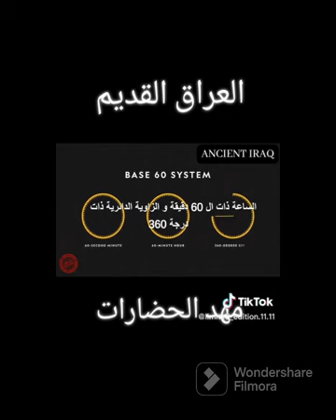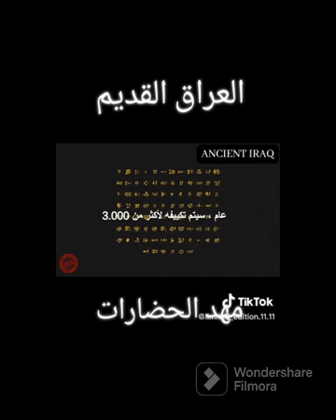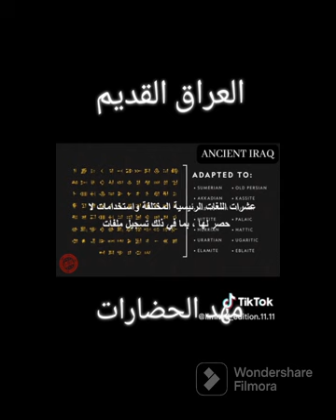IraQ Arabic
Ali IraQ32
Main articles: Mesopotamia, History of Mesopotamia, and History of Iraq

Inside the Shanidar Cave, where the remains of eight adults and two infant Neanderthals, dating from around 65,000–35,000 years ago were found.[40][41]
Between 65,000 BC and 35,000 BC, northern Iraq was home to a Neanderthal culture, archaeological remains of which have been discovered at Shanidar Cave[42] This same region is also the location of a number of pre-Neolithic cemeteries, dating from approximately 11,000 BC.[43]

Since approximately 10,000 BC, Iraq, together with a large part of the Fertile Crescent also comprising Asia Minor and the Levant, was one of centres of a Neolithic culture known as Pre-Pottery Neolithic A (PPNA), where agriculture and cattle breeding appeared for the first time in the world. In Iraq, this period has been excavated at sites like M'lefaat and Nemrik 9. The following Neolithic period, PPNB, is represented by rectangular houses. At the time of the pre-pottery Neolithic, people used vessels made of stone, gypsum and burnt lime (Vaisselle blanche). Finds of obsidian tools from Anatolia are evidences of early trade relations.

Further important sites of human advancement were Jarmo (circa 7100 BC),[43] a number of sites belonging to the Halaf culture, and Tell al-'Ubaid, the type site of the Ubaid period (between 6500 BC and 3800 BC).[44] The respective periods show ever-increasing levels of advancement in agriculture, tool-making and architecture.